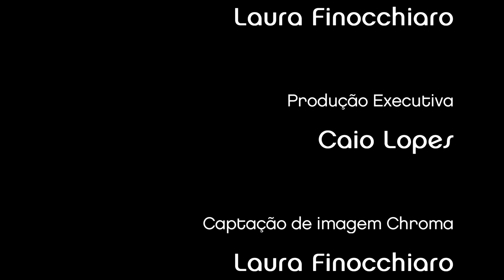Laura Finocchiaro - HINO À DIVERSIDADE - Abrace a diferença! Laura Finocchiaro Live Show_2021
(Financiamento: PROAC | Laura Finocchiaro Live Show - 2020/2021)

Um pouco da história...(por Laura Finocchiaro)

Em 2001, sob encomenda de Beto de Jesus, sociólogo militante que estava à frente da Parada de SP naquele ano, compus o hino para celebrar a quinta Parada GLBT (sim, naquele ano as letrinhas estavam distribuídas nesta ordem), em SP.

Como a missão era de grande responsabilidade, fui atrás de parceiros para compor esta obra.

Compus a canção em parceria com Roberto Firmino. Glauco Mattoso fez a letra.

E, assim, produzi o arranjo e gravei o hino, que originalmente recebeu 17 vozes de fibra, entre elas as de Edson Cordeiro, Claudia Wonder, Vange Leonel, Chico Cesar, Anelis Assunção e Léo Áquila, entre outras pessoas maravilhosas.

Com o Hino gravado, em cima do carro oficial da Parada, eu, Edson Cordeiro e Elza Soares cantamos o hino, ao longo de todo o trajeto que reuniu 500.000 pessoas nas ruas de SP, na esperança de quebrar os preconceitos e unir os corações em nome do amor!

De lá para cá, 20 anos se passaram e a luta continua. Nossa comunidade segue asfixiada e por isso decidi regravar essa canção, lançar um single e um videoclipe.

O single "Hino à diversidade" entrou em todas as plataformas digitais à zero hora de domingo,  ganhou roupa nova produzida por mim - que canto e toco as guitarras - e pelo músico e produtor Hans Z, com arranjo de Bozo Barreti para as cordas e a participação especial do flautista Artur Rodrigues, na flauta piccolo.

Já o videoclipe, que você vai assistir aqui logo mais, foi criado, editado e finalizado pelo multiartista Teo Ponciano.

E é isso ai... Como escreveu Glauco Mattoso em nosso hino:
"Se a gente diz que é gente, nao tem o que nos vença... A diferença é viva, viva a diferença..."